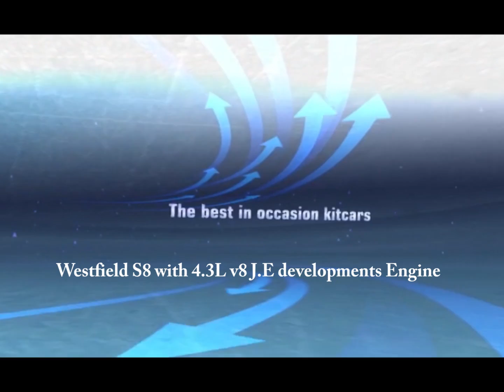Westfield Seight with 4.3L v8 Rover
JE Developments engine over 250bhp in a Westfield s8. Enough torque to
do some spins in 2nd gear.